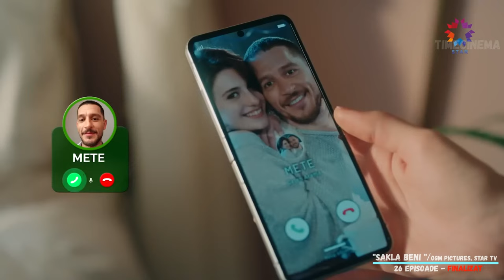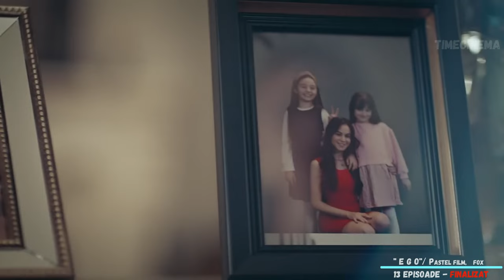CELE MAI BUNE SERIALE TURCEȘTI DIN 2023 vol 1 din 5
Salut și bine ai venit pe canalul nostru dedicat filmelor și serialelor.  Ca de obicei am ales doar producțiile care au fost subtitrate în limba română și pot fi găsite pe Internet. Astăzi vom vorbi despre seriale turcești lansate în anul 2023.

🎵Background music🎵
"Chris Haugen - Mirage" is under a Free To Use YouTube license
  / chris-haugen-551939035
Music powered by BreakingCopyright:
• [Non Copyrighted Music] Chris Haugen ...